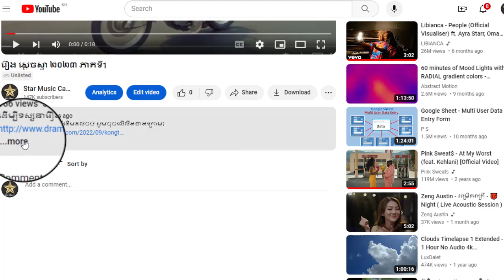រឿង ស្តេចស្វា ២០២៣ ភាគទី41